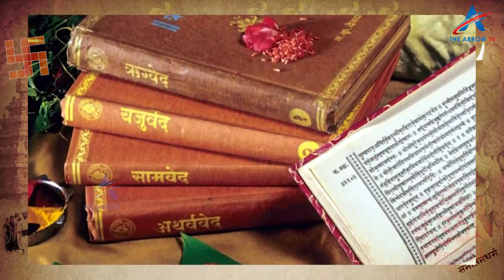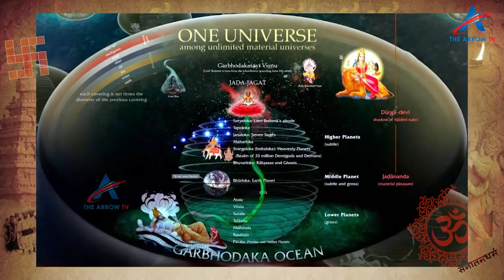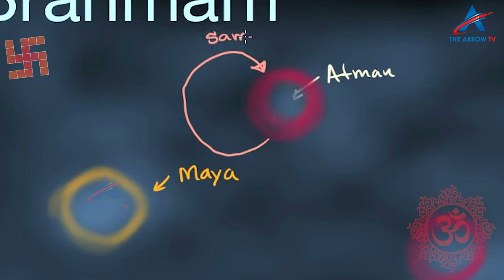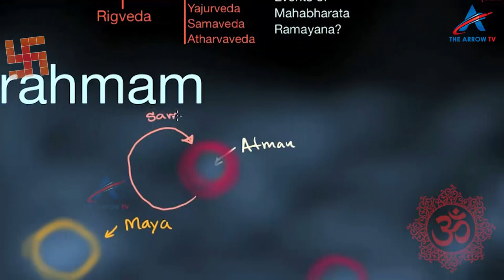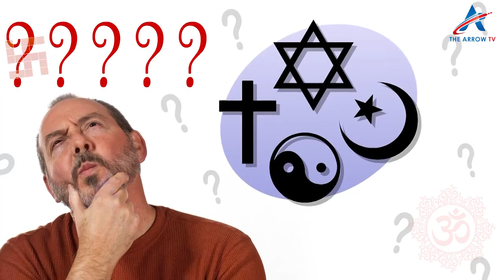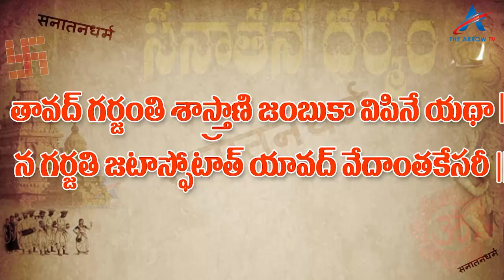Mana Desham Mana Dharmam | Religion | Sanathana Dharmam | Hinduism | Islam |Christians|The Arrow Tv